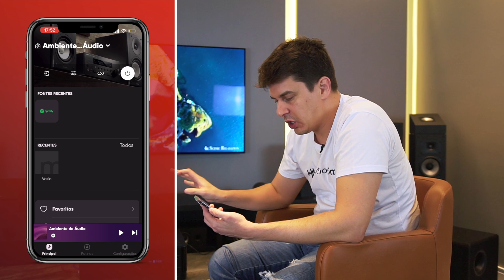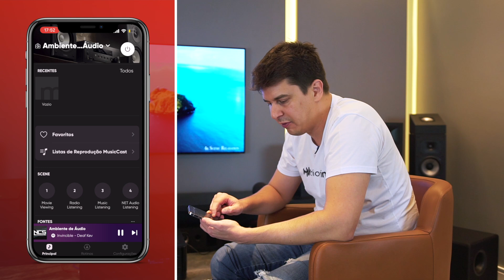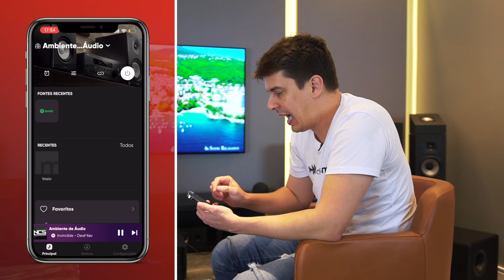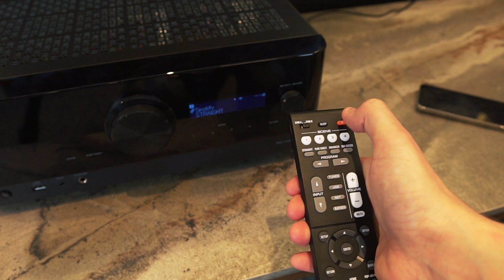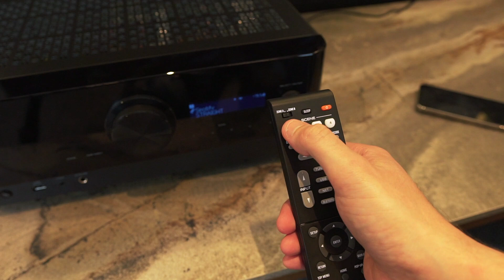CALIBRAR, CONFIGURAR E COMO USAR O SEU RECEIVER DA MANEIRA CERTA? | AUDIO PRIME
Fala galera! Tudo beleza? No vídeo de hoje trazemos o último episódio sobre HOME THEATER E RECEIVER na prática! O vídeo de hoje é sensacional, vamos te ensinar o passo a passo de como calibrar o seu Receiver! Assista até o final e tenha um Receiver nível profissional!

PARA ATENDIMENTO DIRETO EM NOSSA LOJA ON-LINE CLIQUE AQUI E FALE NO WHATSAPP

UTILIZE O CUPOM PARA A SUA PRIMEIRA COMPRA NA AUDIO PRIME → SOUINSCRITO

00:00 Introdução
00:30 Série de receivers: calibragem
01:47 Infinidade de áudios no setup 5.1
04:33 Ajustes no controle
05:21 Obs* Preset Scene: seleção de cenas
09:03 Premissas da calibragem
12:34 Momento de calibrar o receiver
15:19 Teste com o Home Theater calibrado

Se você é técnico e deseja saber mais informações sobre os nossos cursos clique

Garanta o sucesso do seu projeto!

Ainda restaram dúvidas? Acesse nosso site e fale com um de nossos Especialistas